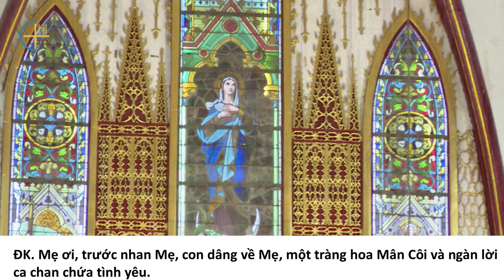[TRỰC TIẾP] Giờ lần chuỗi Mân Côi do Đức TGM Giuse Vũ Văn Thiên chủ sự - 17h30 ngày 03/9/2023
Giờ lần chuỗi Mân Côi do Đức TGM Giuse chủ sự được cử hành tại Nhà thờ Chính Tòa Hà Nội - Chúa Nhật, ngày 03/9/2023